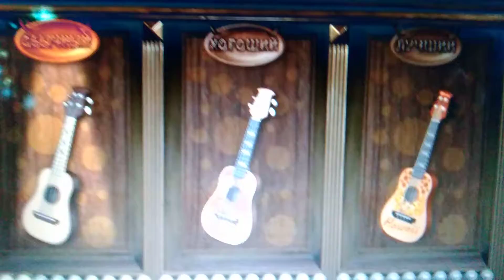Гавайская гитара укулеле